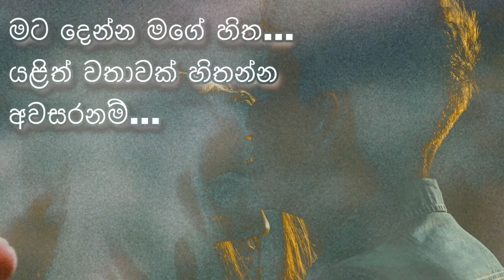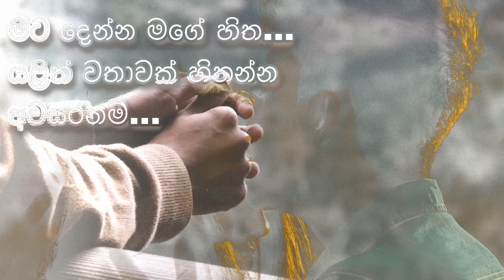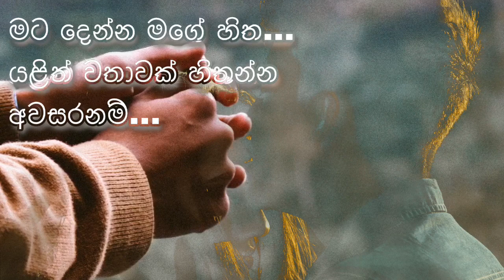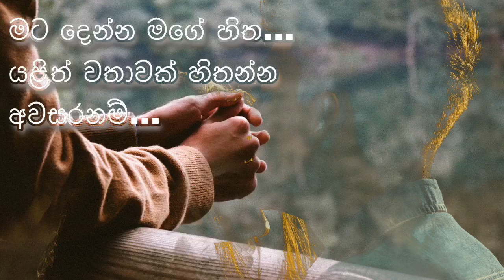මට දුන්නු ඔබේ හිත... යළිත් වතාවක් ගන්න ඔබට හැකිනම්...